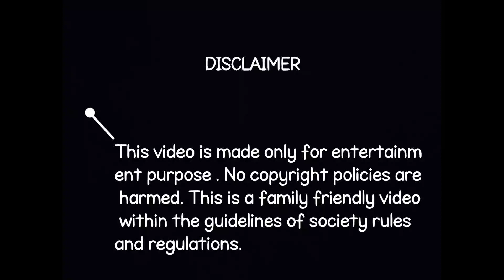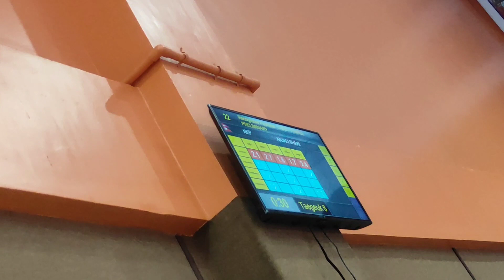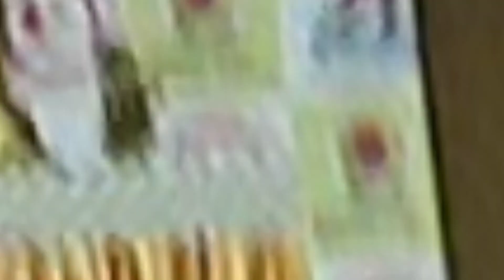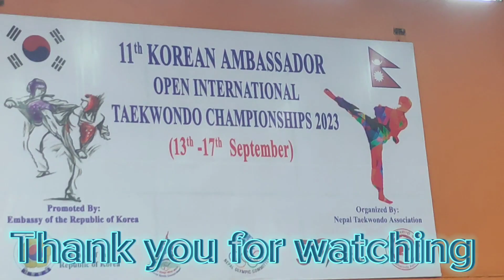🔷🔷 My New Vlogs Opening Ceremony 11th Korean Ambassador Open INT'L Taekwondo Championship-2023✅✅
This video is made onlų for entertainm
ent purpose. No copyright policies are
harmed. This is a fanily friendly video
within the guidelines of society rules
and regulations.